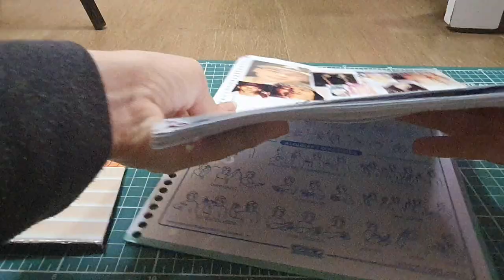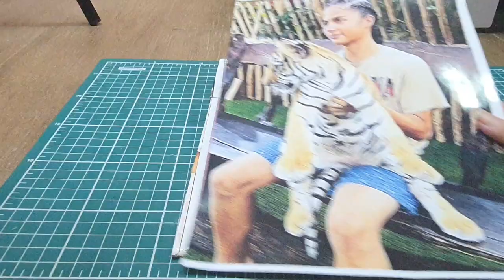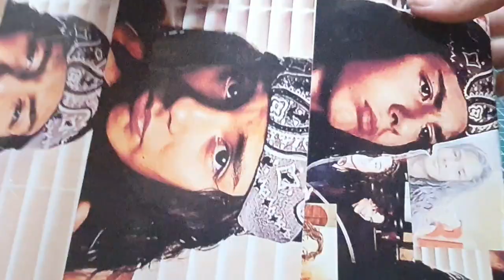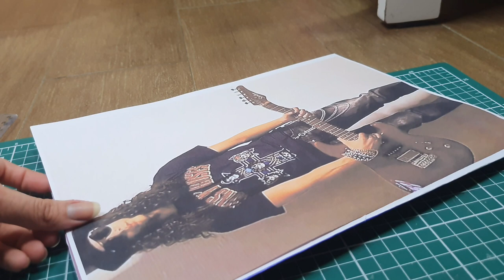Tutorial de como fazer um caderno personalizado|| Giovanna Rebecchi